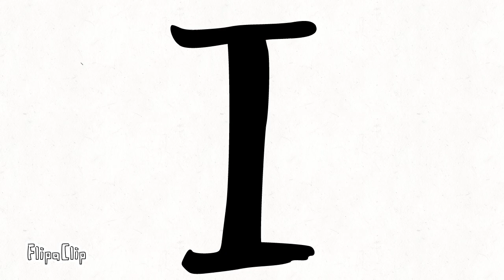Peri Wants A Pepermint [Collab With My Sister] (ITS MY BIRTHDAY!)